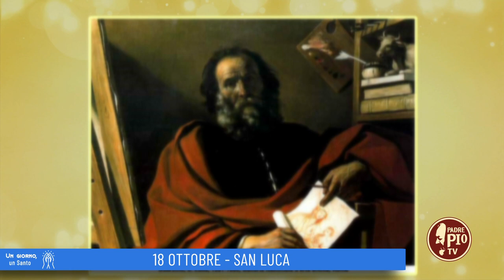San Luca (Un giorno un Santo 18 Ottobre)